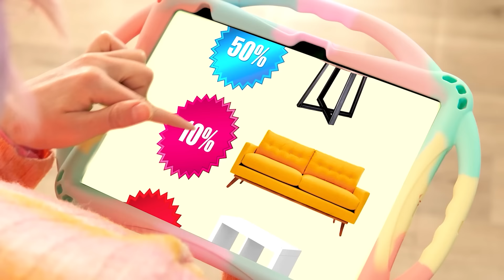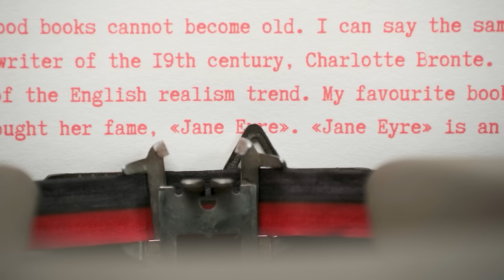Wednesday Addams | Tajne Sobe Ispod Kreveta BaRaDa Challenge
Imati svoj udoban kutak je svačiji san! Upoznajte naš novi izazov!